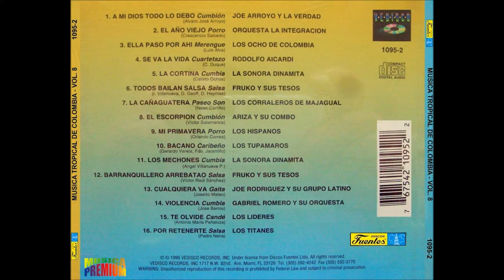VIOLENCIA por GABRIEL ROMERO - Música Premium